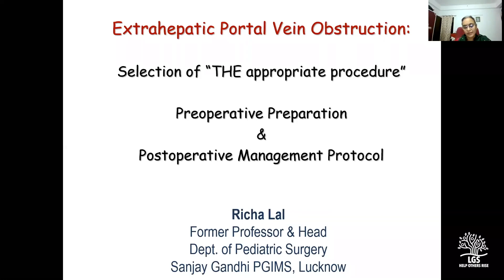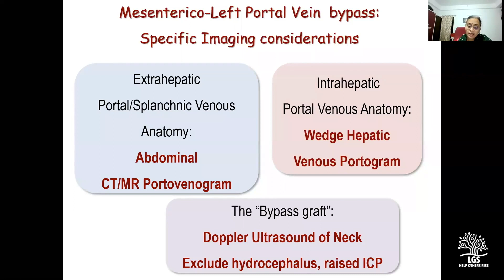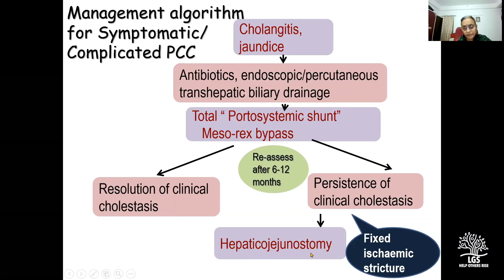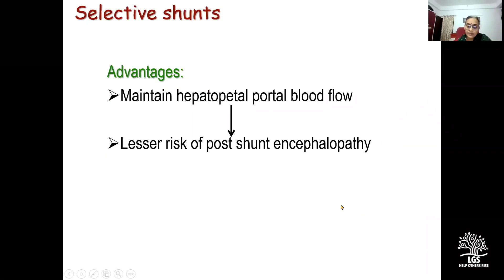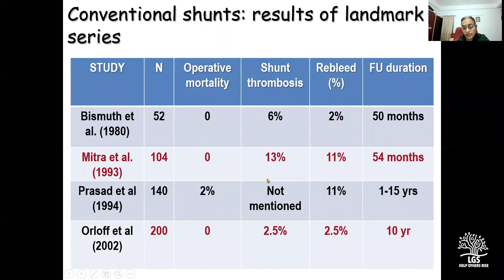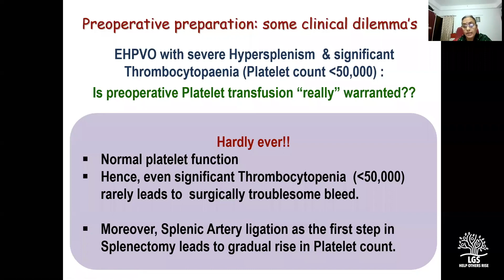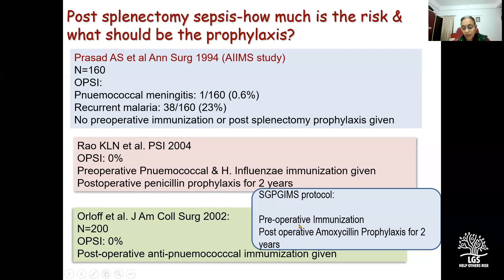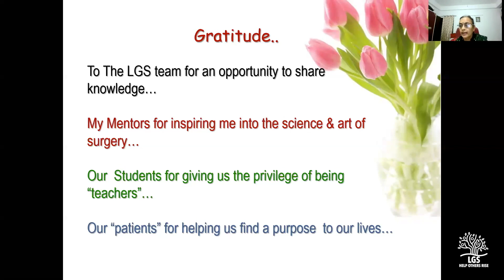EHPVO Dr Richa Lal MS , MCh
Dr.Richa Lal is the professor of pediatric surgical gastroenterology and pediatric surgery at SGPGI, Lucknow. In this video she talks in detail about the pathogenesis and management of EHPVO induced porta hypertension.